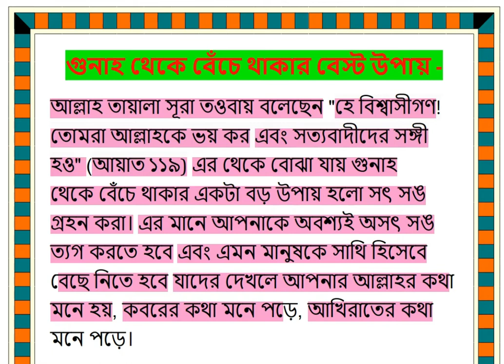গুনা থেকে বাচার বেস্ট উপায় || সকল গুনাহ থেকে মুক্ত থাকি